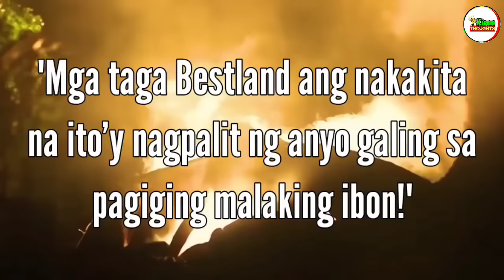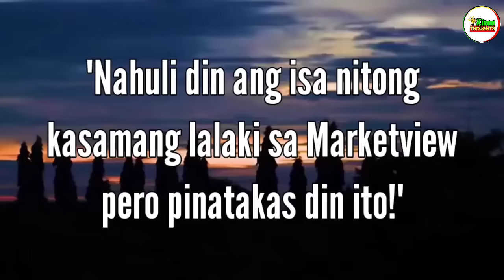ACTUAL VIDEO NG ASWANG NAGPALIT PA NG ANYO NAHULI NG MGA TANOD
Naniniwala ka ba sa aswang? Paano kung ikaw mismo ang makakita ng aswang ano kaya ang gagawin mo?

Sa video na ito kaibigan ay pag usapan natin ang ilang mga kwento na base sa experience ng mga tao na nagkaroon ng hindi inaasahang encounter sa mga nakakatakot na nilalang na ito sa probinsya ng Quezon. Ipapakita ko din sa inyo ang isang actual na video kung saan nakuhanan di umano ang isang aswang!!!

RELATED SEARCH

RELATED CHANNEL

Kaalaman
Clarktv Facts
Win YTz
Tuklas TV
Marvelous Facts
Jessica Soho
Kapuso mo Jessica Soho
Rated K
Historya Channel
Evadpup
LuzonPH
Matanglawin
J MIX OFFICIAL
Maharlika tv
Doc Willie Ong
Kamao TV